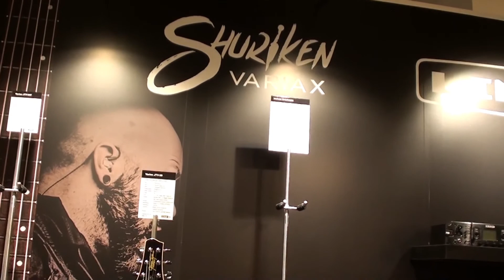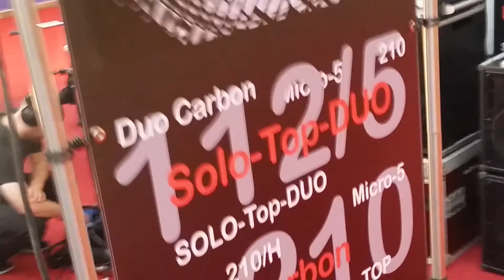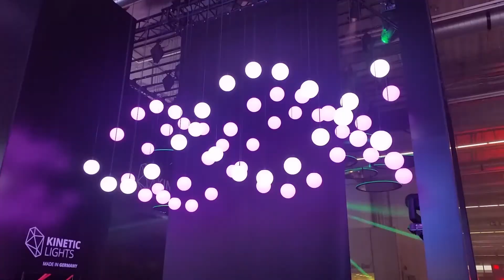Rock-VLOG 001 - Musikmesse 2018 Frankfurt - Von schlechtem Wetter, Rollsteigen und Modelling Picks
Hallo Erde,

zusammen mit Dr. Fuchs habe ich dieses Jahr die Musikmesse besucht. Zusammenfassend ist zu sagen, dass die Messe in der Tat kleiner geworden ist, man sich aber so detaillierter mit etwas auseinandersetzen konnte.

Wir hatten trotz Regen jede Menge Spaß. Ich hoffe, den habt ihr auch mit diesem Video.

Lasst es euch gut gehen.
Cheerz
Etchy